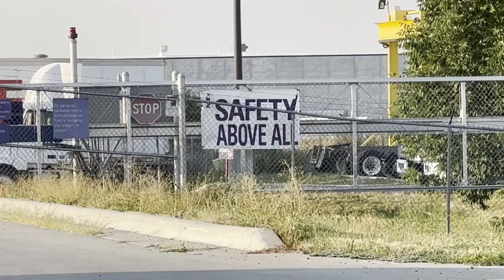Billings area FedEx drivers compete in national driving competition